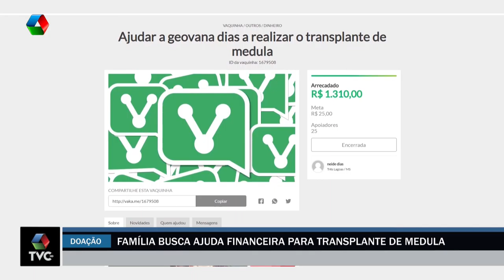Família busca ajuda financeira para transplante de medula